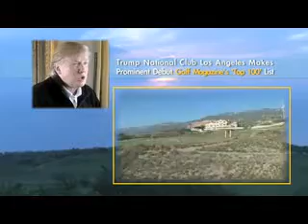Trump National Los angeles:World Class Golf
Andy Arvidson talks with Donald trump about Trump National Golf Club. It has reached the pinnacle of the luxury golf experience. With world-renowned restaurants, unmatched service, exclusive amenities, and the most spectacular panoramic Pacific Ocean views, Trump National has no equal.